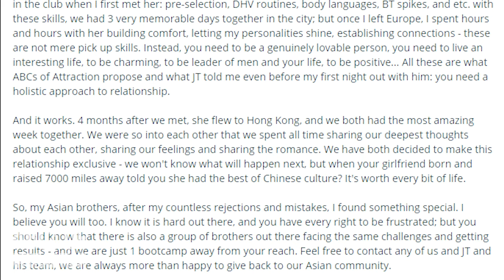Why More European Women Are Dating Asian Men (AMWF Couples & Relationships)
🧲 Date Beautiful European Women At The #1 Inner Game Experiential Event For Asian Men: The VIP EuroTour 🧲

Join me by the scenic London Eye as I share a deeply personal tale that turned a simple dating bootcamp demonstration into an 8-year romantic journey with a European model. Discover why European women are increasingly drawn to Asian men, exploring the influences of globalization, cultural appreciation, and the transformative power of Asian media. This isn't just my love story—it's a look at how intercultural relationships are shaping a new dating dynamic across Europe.

Key Highlights:
- My unexpected 8-year relationship journey in London
- Insights into the growing trend of European women dating Asian men
- The role of cultural diversity and Asian pop culture in modern relationships

Watch, learn, and explore the dynamics of cross-cultural attraction.